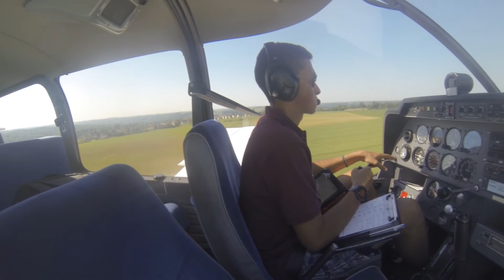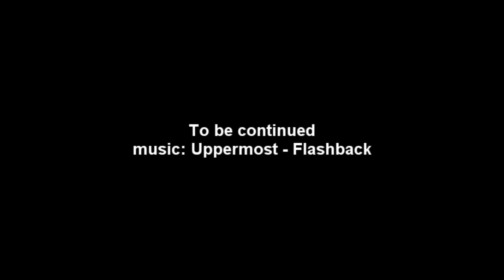Flying solo above Parisian landscapes. [GoProHD]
at the end of my PPL, still in progress...